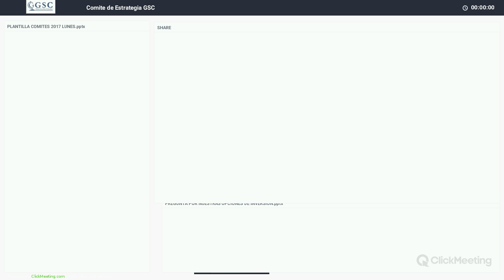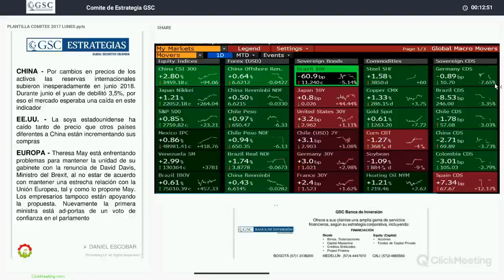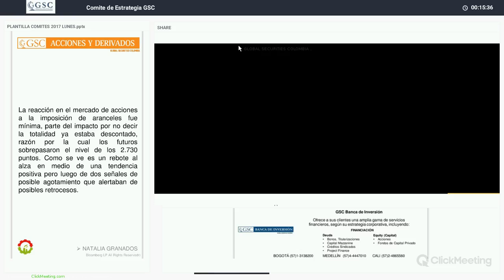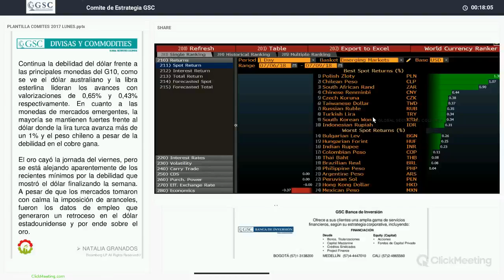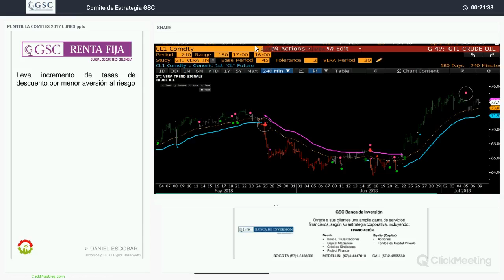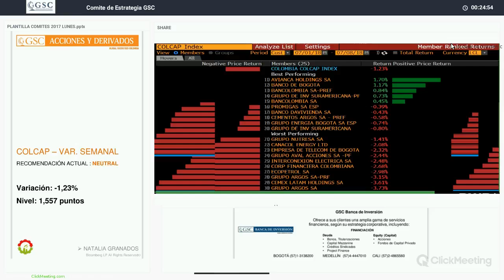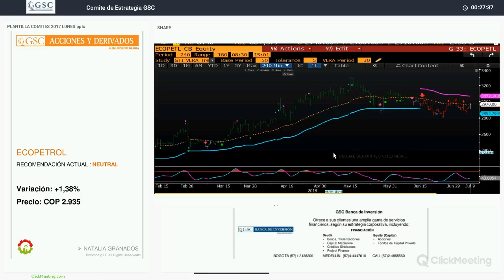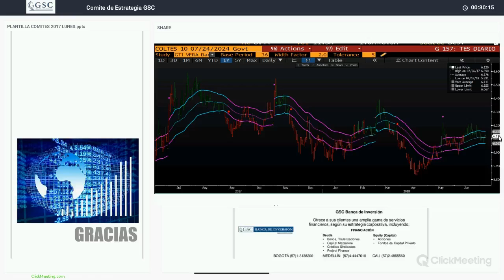GSC - Comité Diario Julio 9 de 2018